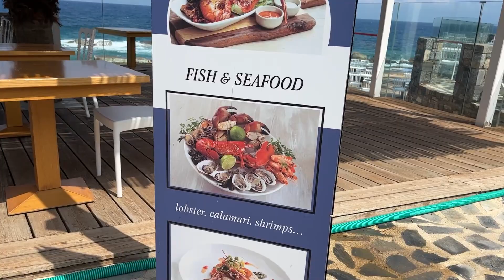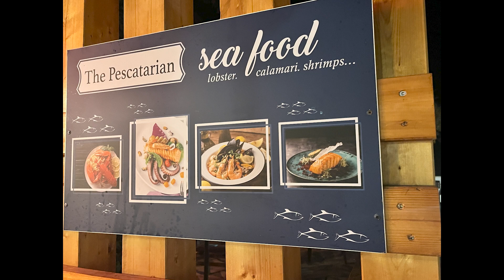HOLIDAY RADISSON BLU CRETE SEP 2023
OUR HOLIDAY AT RADISSON BLU IN CRETE OVER SEPTEMBER 2023. WE HAD AN AMAZING TIME AND WAS OUR FIRST TIME IN GREECE. THE RESORTS IS TRULY 5 STAR LUXURY ON AN ALL INCLUSIVE FOR A COUPLE. BEAUTIFUL BEACHES, LANDSCAPED GARDENS, WATER PARK, RESTAURANT AND SUPERB VIEW FROM OUR ROOM ON THE 3RD FLOOR.